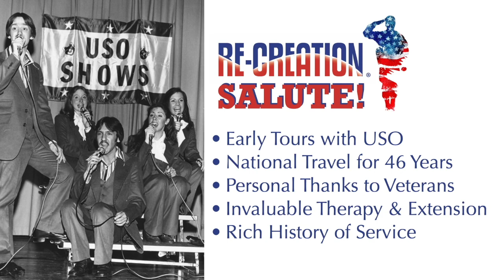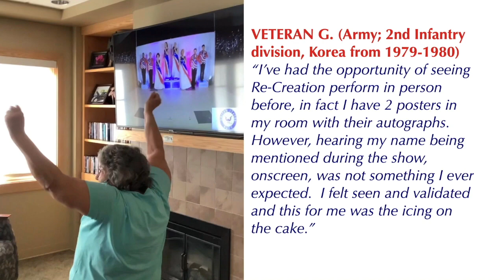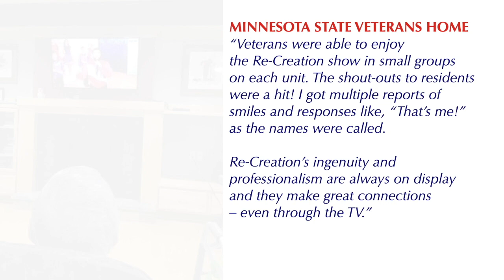CW Bill Young Medical Center, Bay Pines, FL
A wonderful new show celebrating the birth of Rock 'N Roll!  Sprinkled with heartfelt expressions of gratitude to Veterans at the CW Bill Young Medical Center, Bay Pines, FL, from our dedicated enthusiastic cast members!  ENJOY!